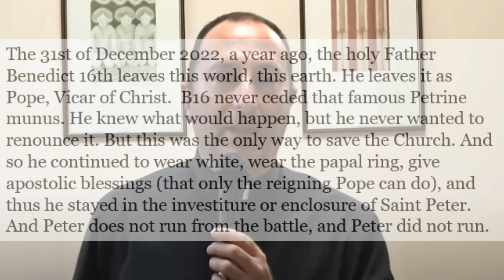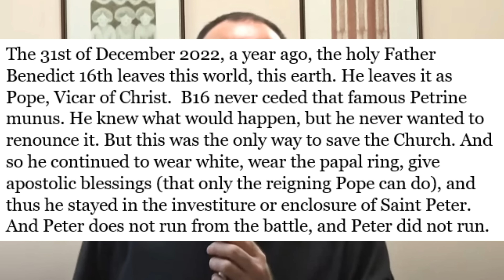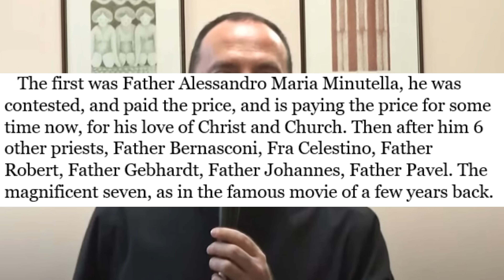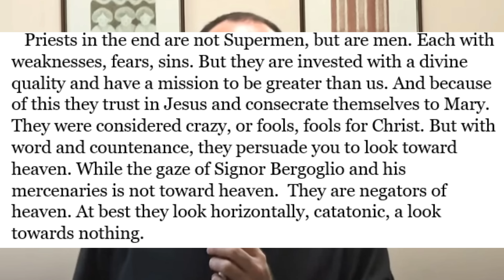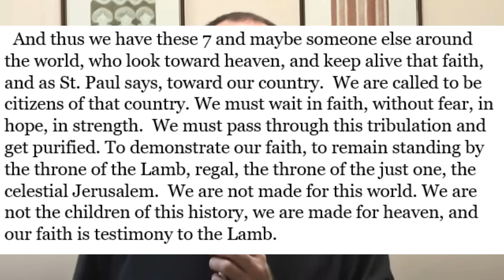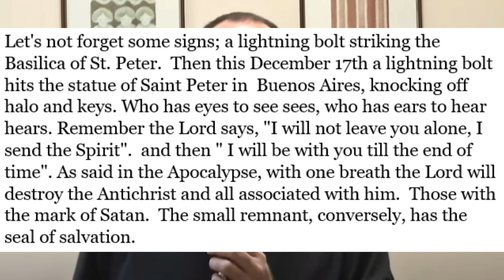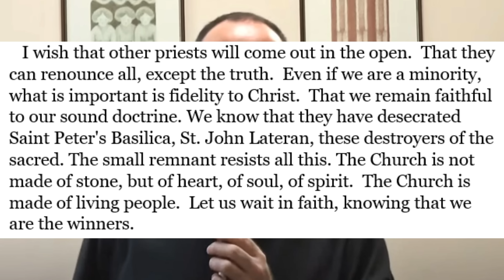The Incredible Declaration That Got A Priest Excommunicated By Francis